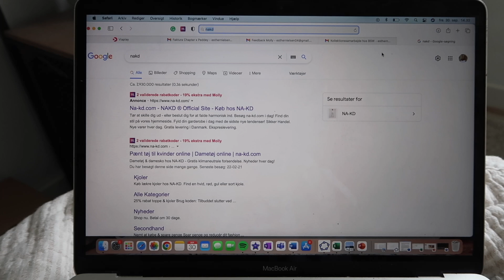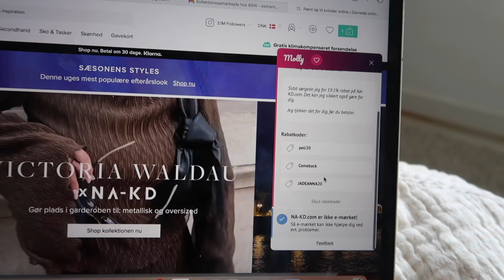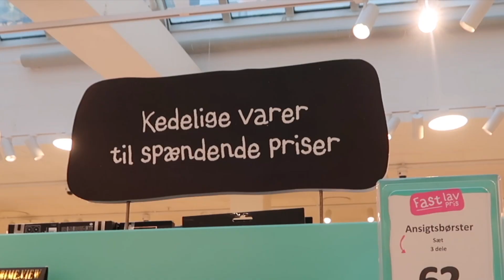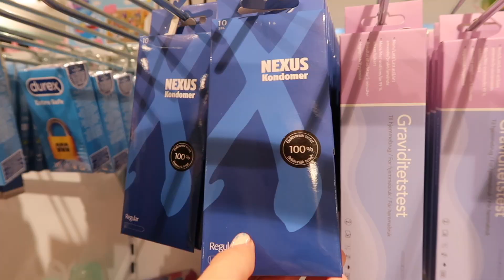EN LØRDAG MED FILIPPA OG JEG!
Reklame for appen Molly:

Hejsa alle sammen! Jeg håber virkelig at i nød denne video! Hvis der er nogle videoer du gerne ville have at jeg laver, så skriv det i beskrivelsen! Jeg ville elske at høre jeres meninger!

L I D T  O M  M I G :
》Navn: Esther

R E D I G E R I N G :
》Redigering: Imovie
》Kamera: Canon g7x
》Thumbnails: Picmonkey